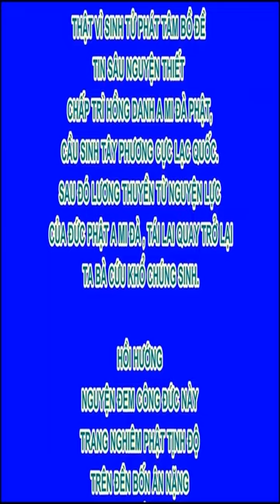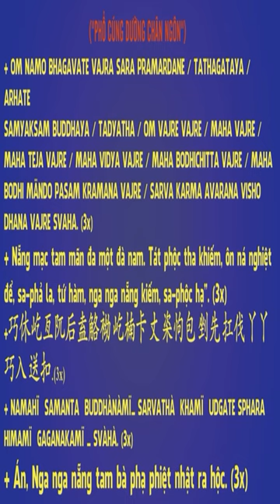Pháp của Đức Phật nương theo nguyên tắc nào